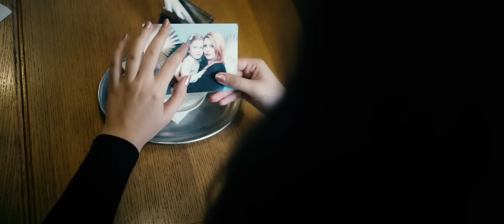Regresa a Mi (instrumental) - VICTOR MARIUS BELICIU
Music video for Regresa a Mi (instrumental) performed by VICTOR MARIUS BELICIU.

Model: Diana Enache